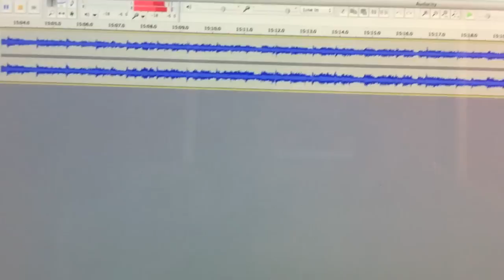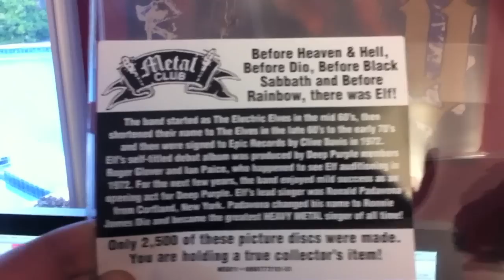ELF-I'm Coming Back For You/Gambler,Gambler (Vinyl)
kindly presents a fragment of the recently released LP of the Elf band, formed by Ronnie James Dio. Enjoy!!!